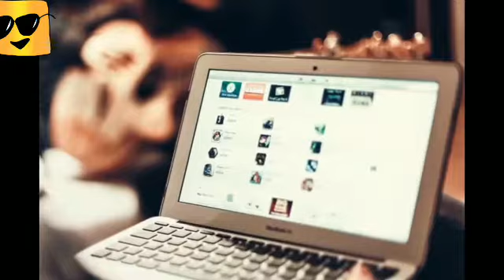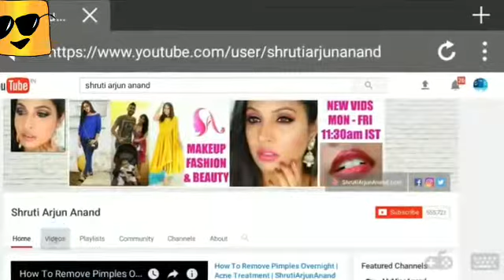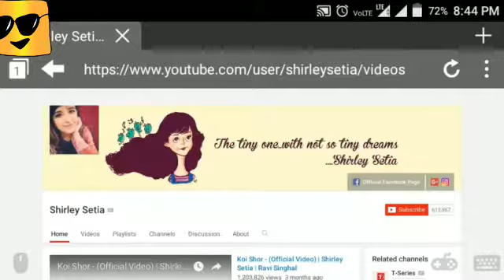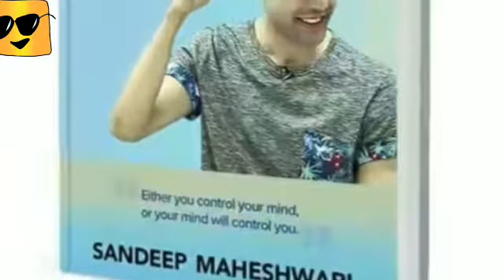Top 10 you tubers of India